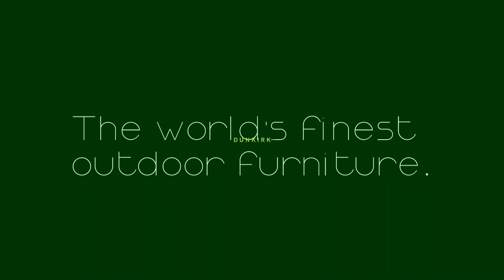World's Finest Outdoor Furniture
These beautiful outdoor furnishings were photographed in some of the world's most majestic locations. Many styles of outdoor furniture are shown including teak, stainless, woven, etc. Product lines for residential and hospitality design projects. All products from the Dunkirk Showroom at the San Francisco Design Center. Video by PopDrop Design.